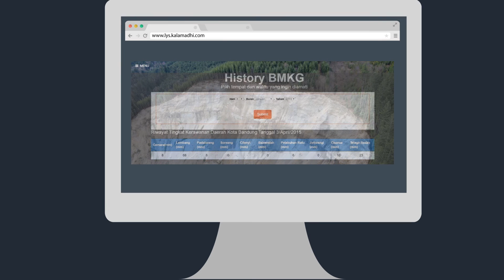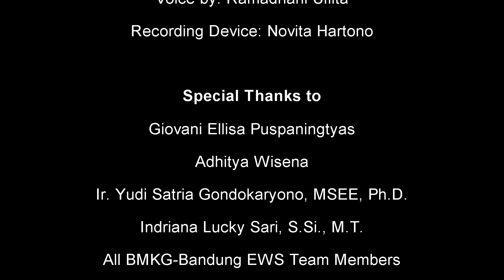LYS | Sistem Informasi Tanah Longsor (Landslide Information System)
This is an animation video about LYS: Landslide Information System.

LYS is a product to inform about landslide danger level from one or more area.

This project is designed and implemented to fulfill our Final Project as Electrical Engineering from Institut Teknologi Bandung.